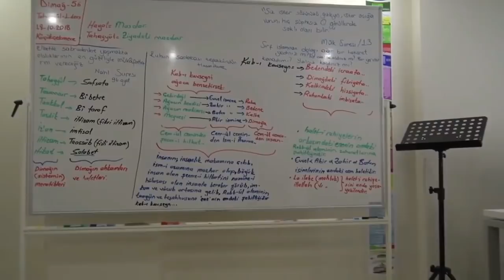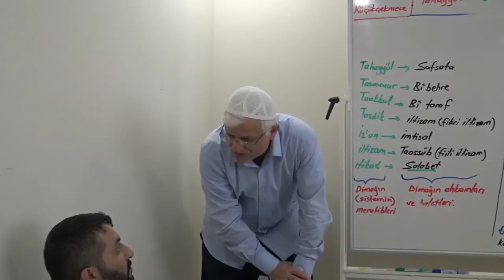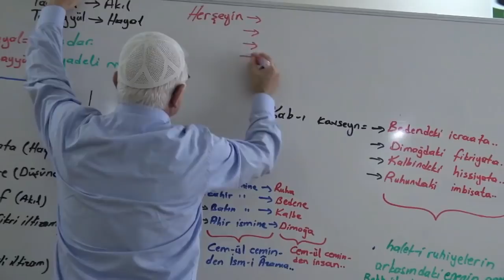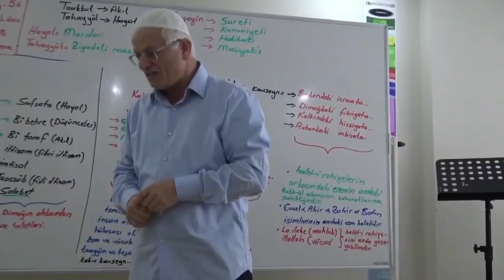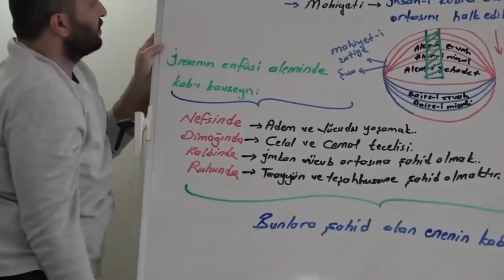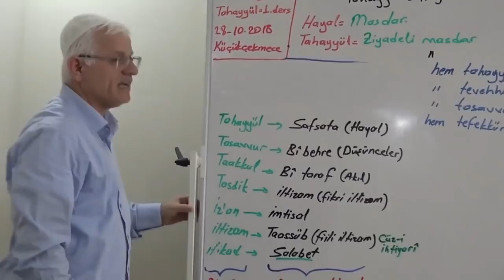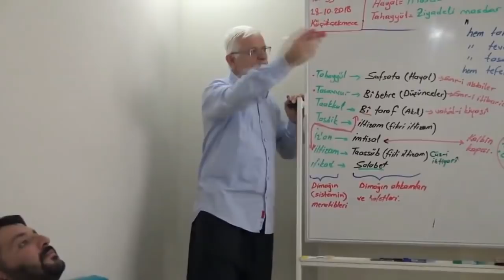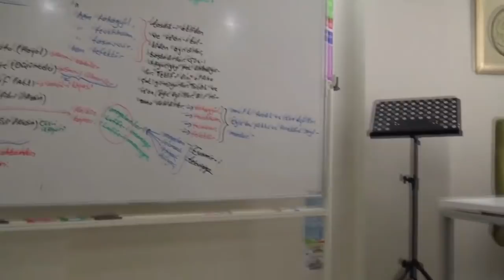Dimağ 56 Tahayyül 2